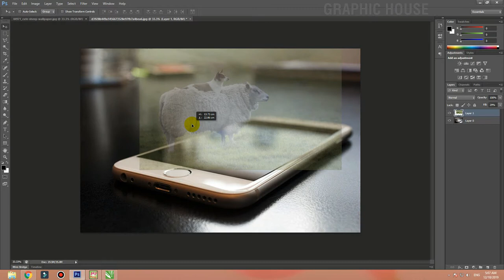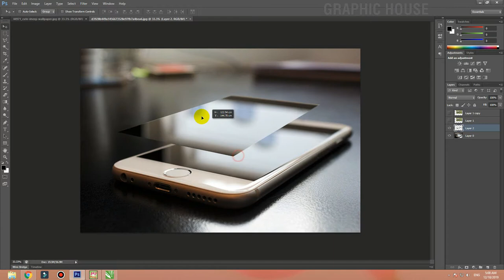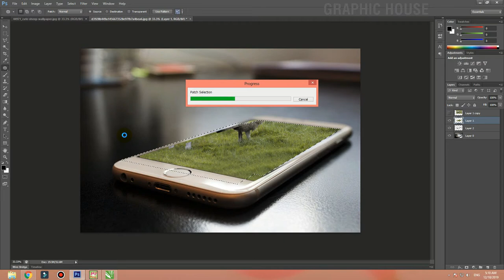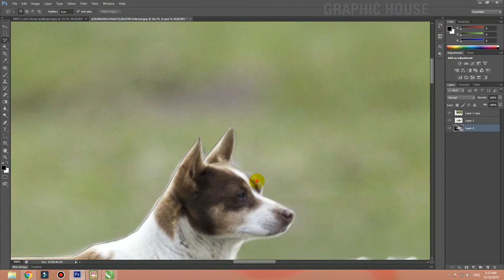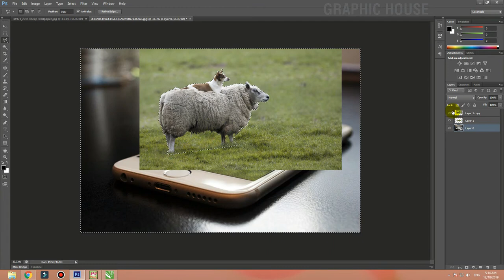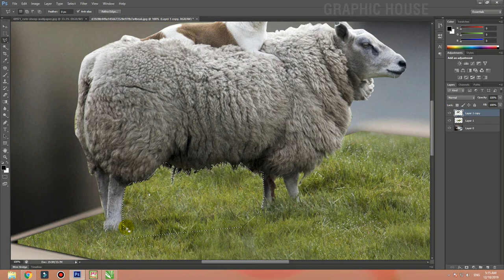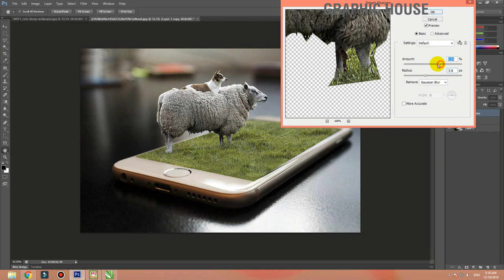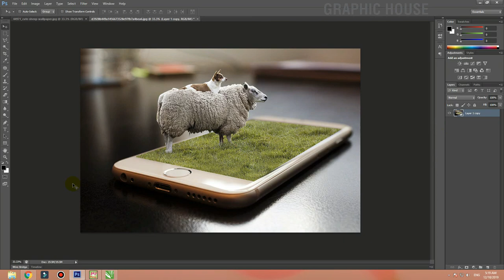Photoshop Tutorial | 3d Manipulation Effect|| Urdu | हिंदी|| Graphic House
In this video tutorial ,i will show some best tips about logo design in
CorelDraw x7 .

graphic house